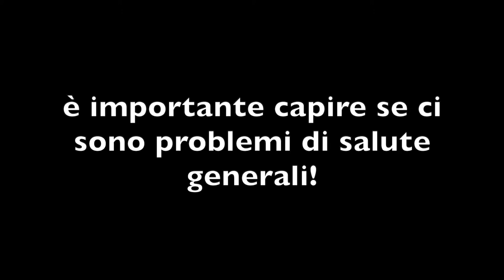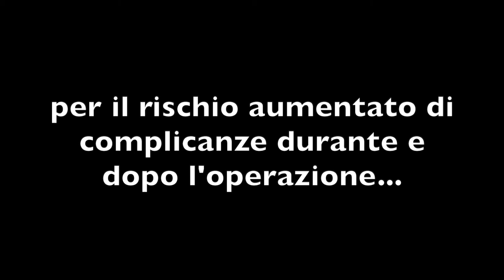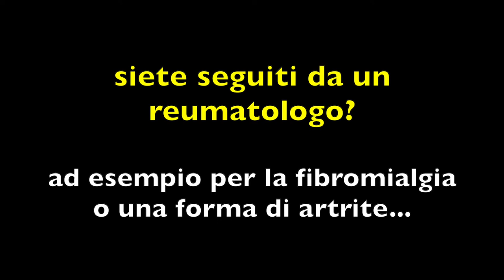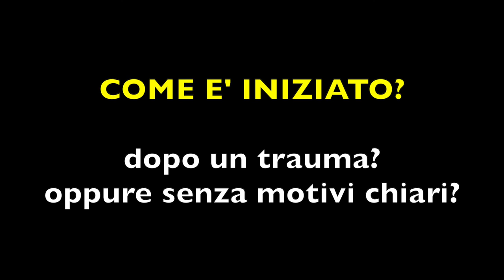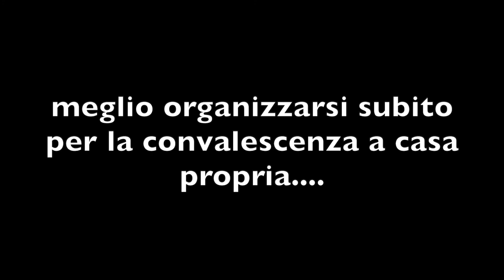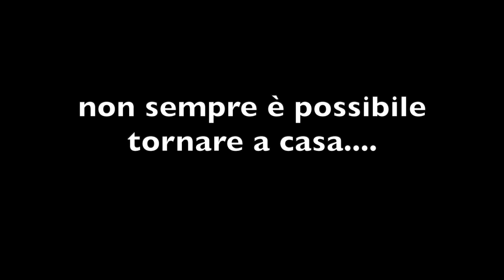COME PREPARARSI AD UNA VISITA SPECIALISTICA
In questo video cercherò di suggerirvi come prepararvi alla prima visita con un medico in particolare con un chirurgo ortopedico in modo da definire in modo chiaro e preciso le problematiche di salute generali e I disturbi che vi portano a ricercare un aiuto specialistico. Prepararvi anticipatamente significa essere più precisi al momento della visita, aiutando quindi il medico a offrirvi il miglior trattamento possibile!